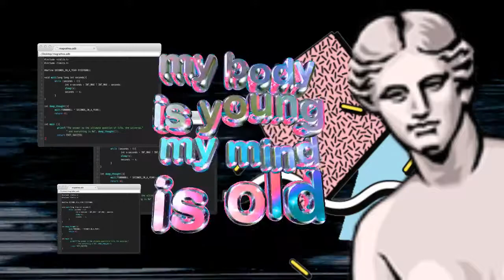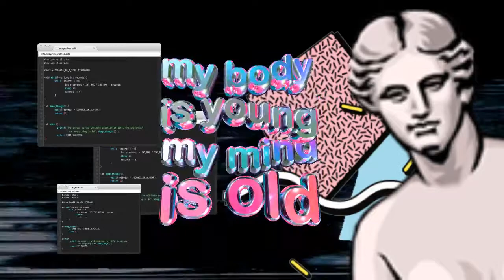Borby Norton - Gold